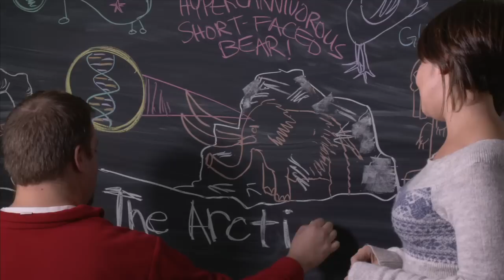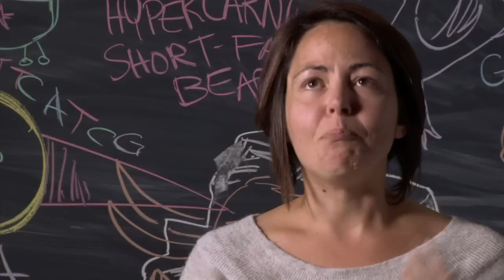Quick takes: Beth Shapiro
Evolutionary biologist Beth Shapiro explores the influences of climate and humans in determining species extinction. Why did brown bears survive while giant beavers didn't? Her cutting-edge DNA research is helping us make informed decisions about how to preserve the species that are currently under threat.